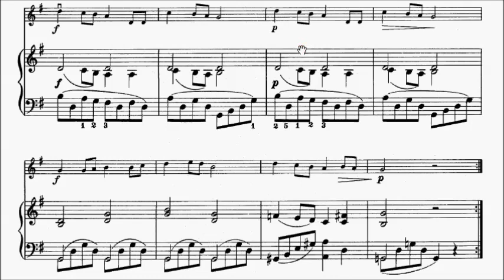Suzuki Violin Book 2 No.4 Bayly Long Long Ago Theme Sheet Music